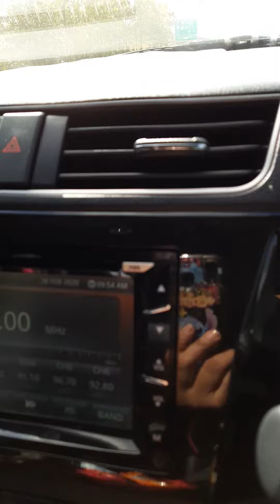Layan lagu On the way ke JOHOR BAHRU